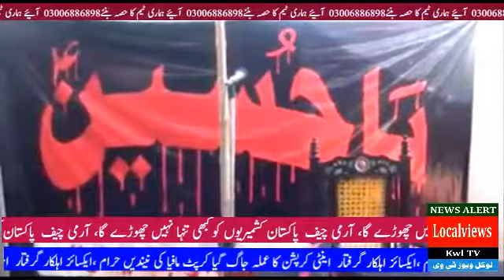وجھیانوالہ میں حضر ت امام حسین اور ان کے رفقاء کو خراج تحسین